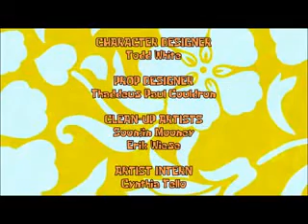Operation Epic Wow Death 19 (part 2)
Jika kita melihat tayangan video Operation Epic Wow Death 19 di Youtube, ceramah beliau tidak hanya hanya orang Islam saja juga oleh kristen, hindu, buddha, bahkan ateisme. Dan kita lihat dari ceramah-ceramahnya di YouTube, banyak orang-orang non-Muslim tersebut termasuk pendeta, pandid, dsb yang tadinya melakukan debat agama dengan beliau namun akhirnya masuk Islam.